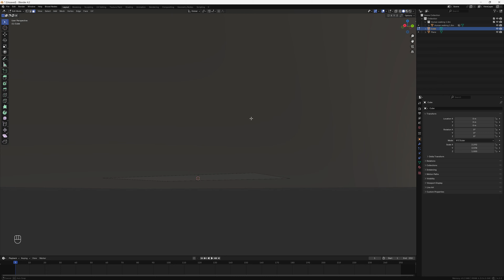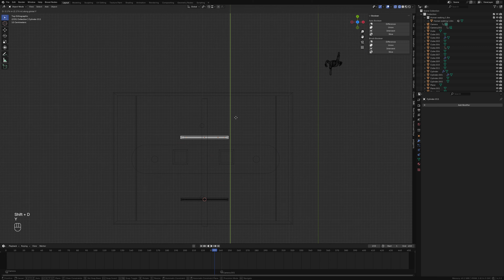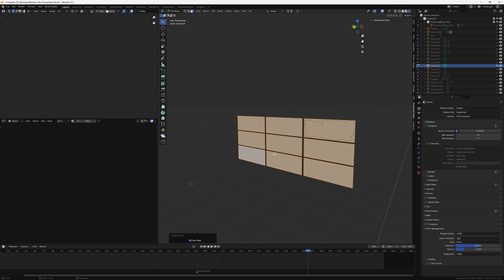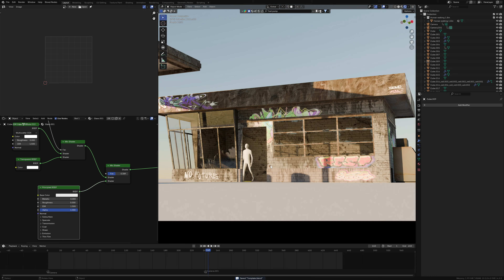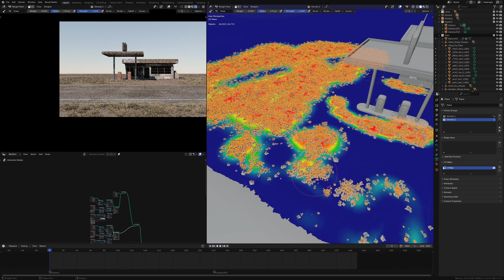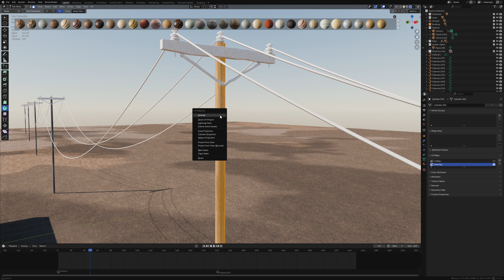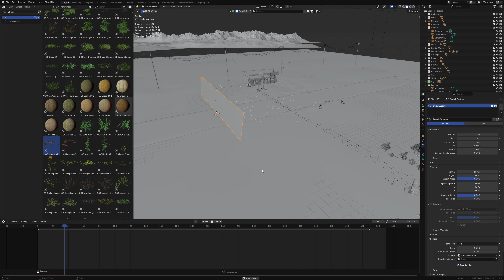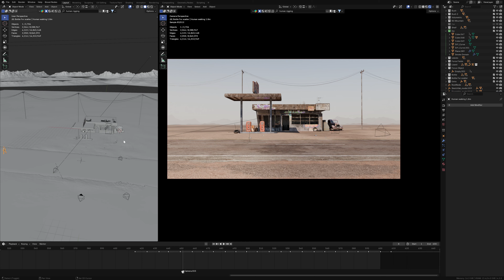Creating An Abandoned Environment In Blender 4.2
Creating: Blender 4.2, Photoshop Beta
Editing:  DaVinci Resolve
Compositing: Premiere Pro

PC:
RTX 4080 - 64 GB RAM - İ9-13Th Gen